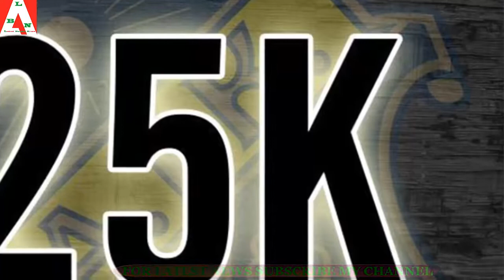আপনি কি জানেন হাজারকে ইংরেজি 'কে' দিয়ে কেন বোঝানো হয়!